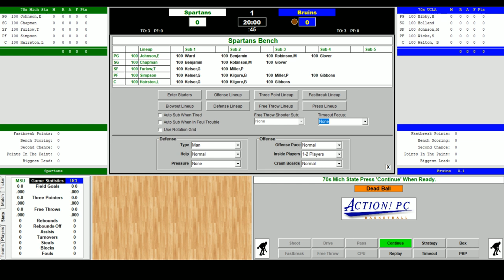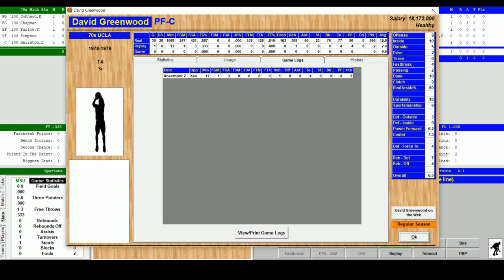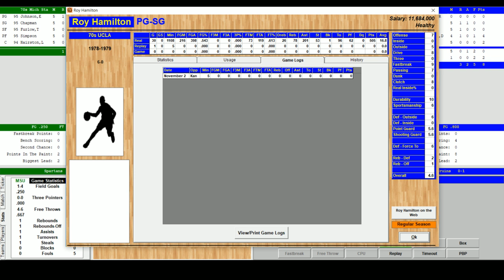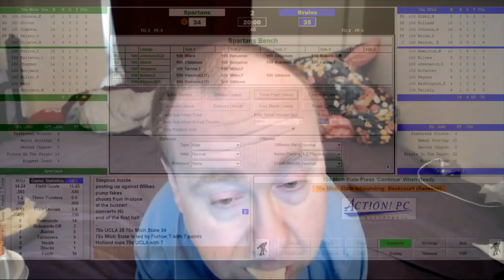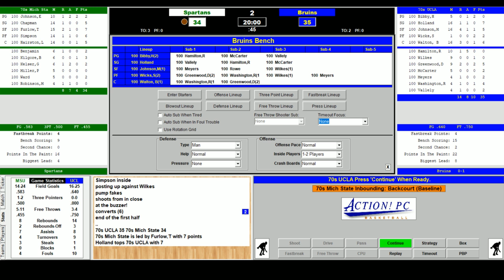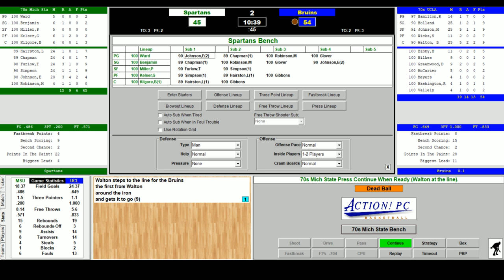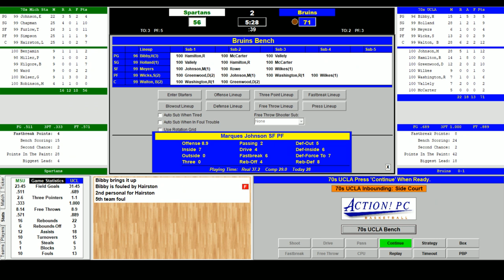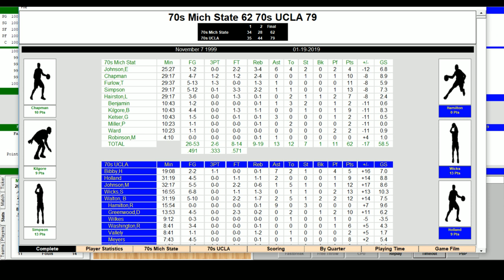College Basketball Saturday: 70s Michigan State at 70s UCLA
The UCLA Bruins host the Michigan State Spartans from Pauly Pavilion.